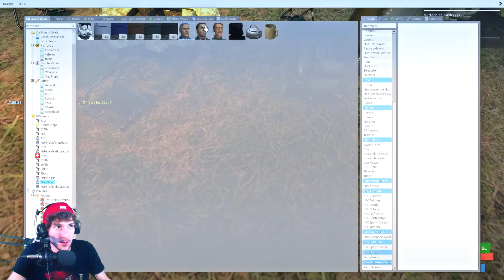CLONE WARS RP EP 2 - LA MORT VIENT DU CIEL ! - GMOD FR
Serveur: [FR] Star Wars Clone Wars RP : La République Souveraine [LRS]